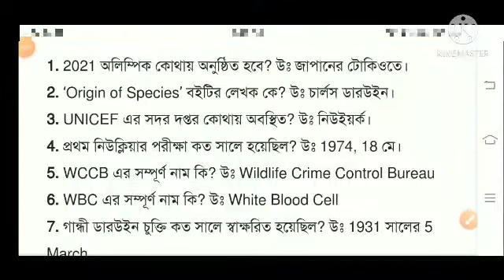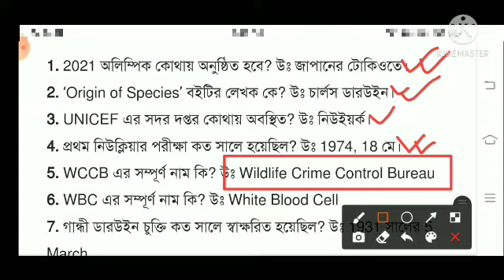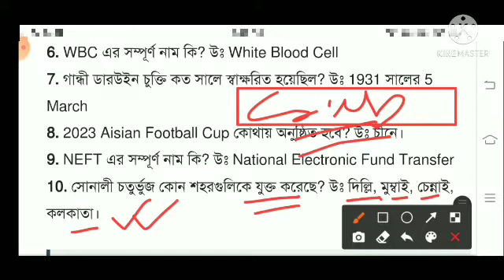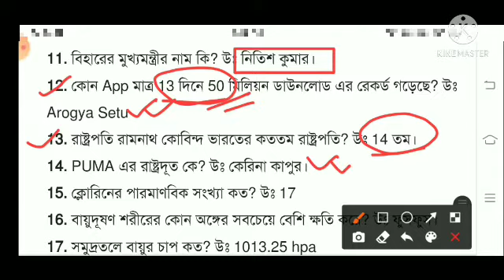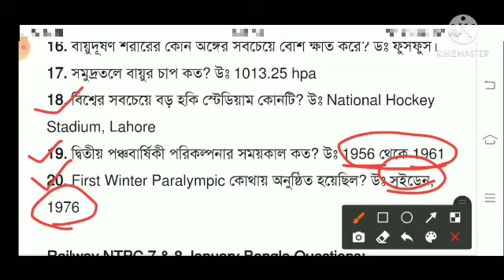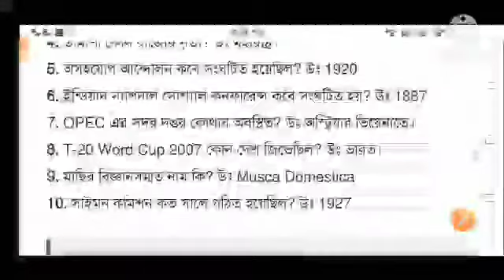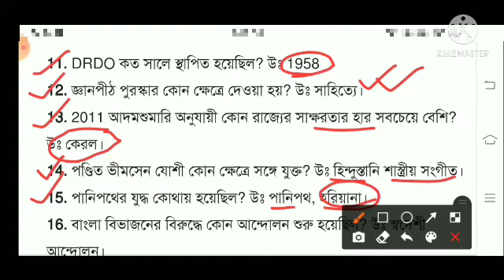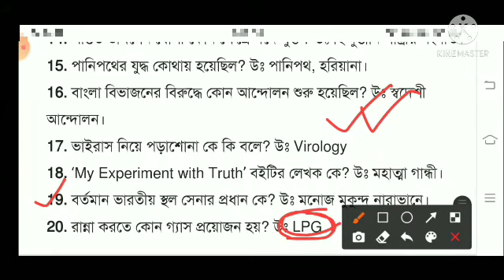Target WBP and SI examination | WBP preparation class | Excise constable main exam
wbp exam preparation class in Bangali
wbp SI exam preparation class in Bangali
Excise constable main exam preparation class in Bangali

পশ্চিমবঙ্গ পুলিশের সমস্ত কিছু বিস্তারিত বিষয় জানার জন্য যেমন শিক্ষাগত যোগ্যতা শারীরিক সক্ষমতা সিলেবাস নিয়োগ পদ্ধতি বিষয় জানার জন্য নিচের লিংকে ক্লিক করুন,,,,

কলকাতায় শুরু হয়ে গেল চাকরির মেলা শুধুমাত্র ইন্টারভিউ দিয়ে চাকরিতে নিয়োগ বিস্তারিত দেখার জন্য নিচের লিংকে ক্লিক করুন

ssc gd latest news today|ssc cgl | ssc new requments 2021| ssc new job notification 2021.